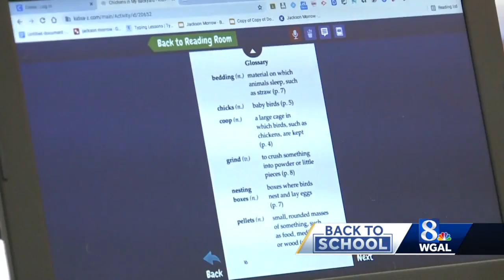Advice on how to get school year off to great start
The school year is quickly approaching, and News 8 is helping parents and students get ready.